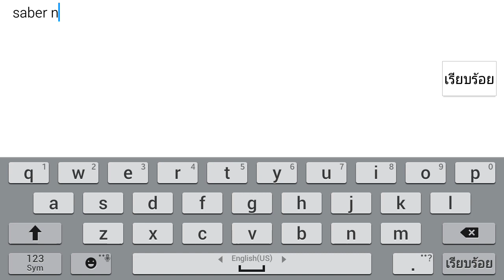MOBILE LEGENDS วาว่า เซเบอร์ ตัวใหม่ใครจัดมาแล้วบ้าง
เกมส์คือชีวิต ชีวิตคือเกมส์ เกาะติดความเกรียนพี่วาได้ที่ สนับสนุนวาว่า▼▼▼
ธ.กสิกรไทย 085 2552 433 Mr.วาทิน  ทรูวอเลต ยังม่ายมี วะ 5 5 5